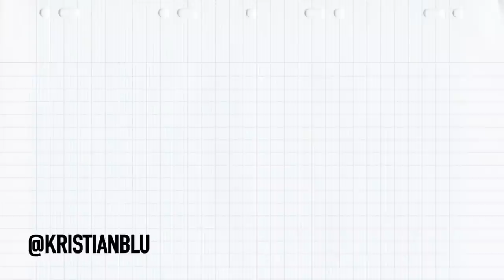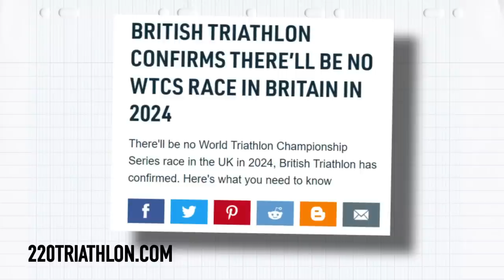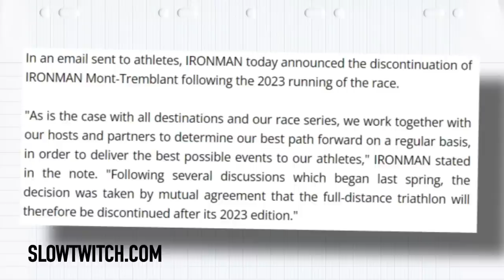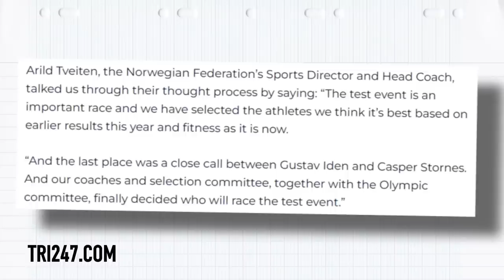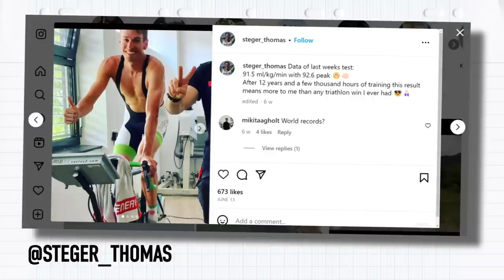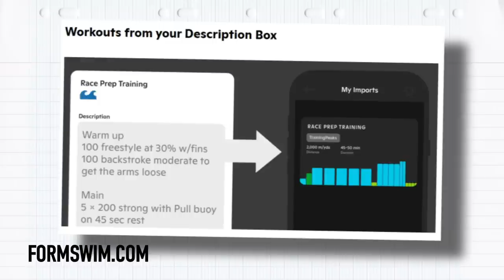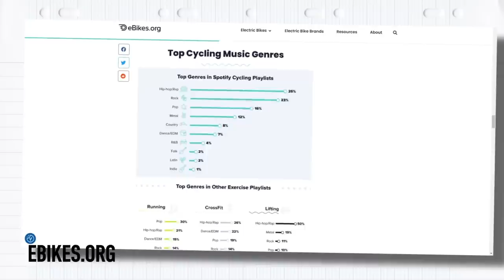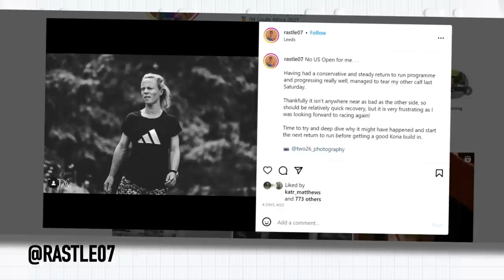Is It Time To Ditch The Race Finisher T-Shirts? | GTN Show Ep. 312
There has been some controversy over some Ironman finisher t-shirts, and we’re asking whether it’s time to change things up. Stop the finisher t-shirt?! A pro athlete is also DQ’d after finishing with his tri suit unzipped, another banned for a prohibited substance. In more positive news, we are catching up with Steve - from our Hawaii Five-O Project - as he’s just a couple of weeks out from his Kona qualifying race!

Intro 0:00
Reacts 0:46
Tri News 6:35
T-Shirt Gate 11:57
News Extra 16:49
What The Tech?! 27:15
Race News 32:10
Pinboard 38:56
Say What?! 41:28